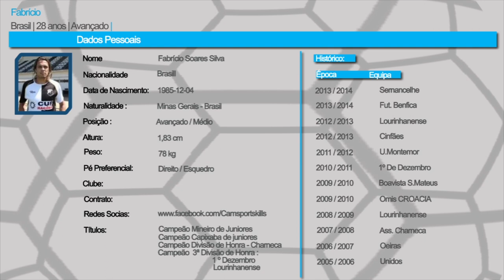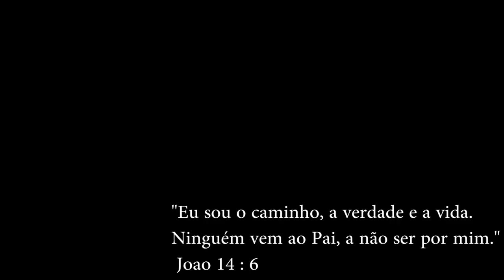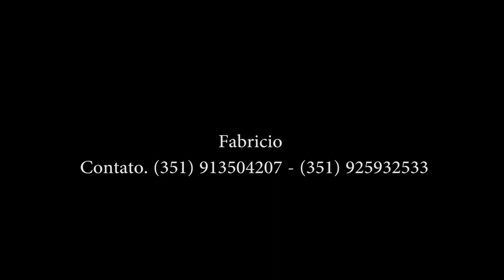Fabricio Soares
Extremo direito ou esquerdo, avançado ou medio ofensivo são algumas posições que Fabricio faz com alta qualidade. Jogador de técnica apurada, de movimentos rápidos e sempre presente quando é precisar sim ao golo, se não acreditas, acredita no video.